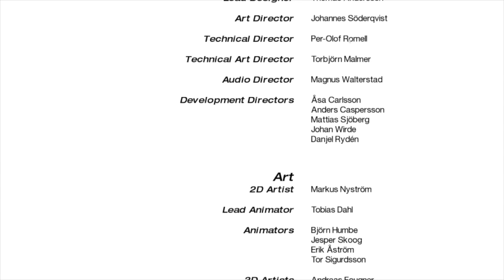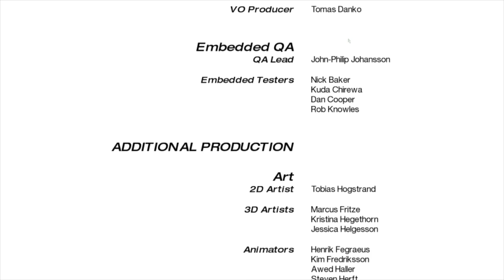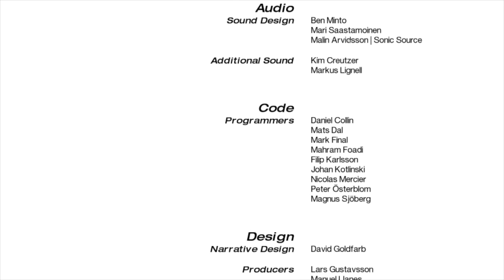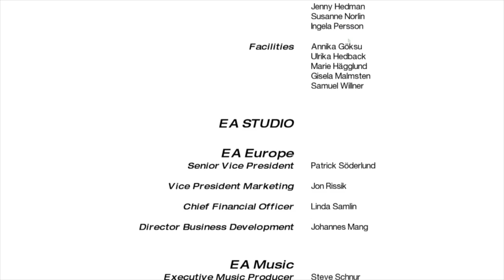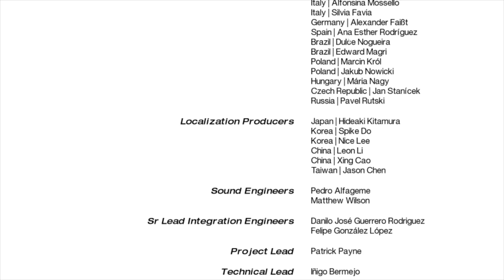Baj plays - Mirrors Edge - E11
Beautiful, a few years old and woefully under-rated, Mirrors Edge places you as Faith, a free-running courier (known as Runners) who gets caught up in murder and clear your sisters name.

Donations Dont forget to let me know your name and YT name if you have one.